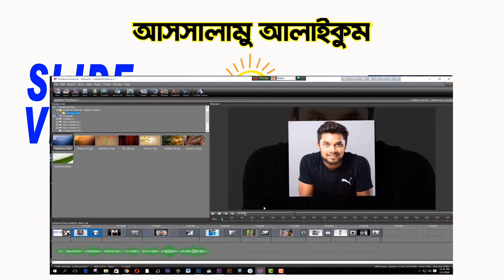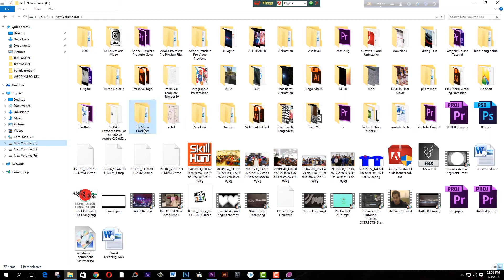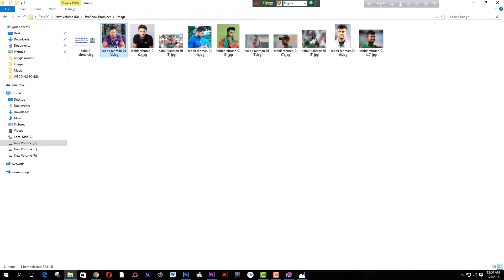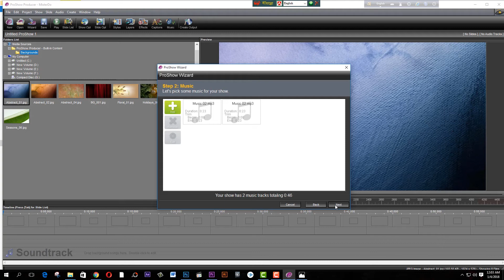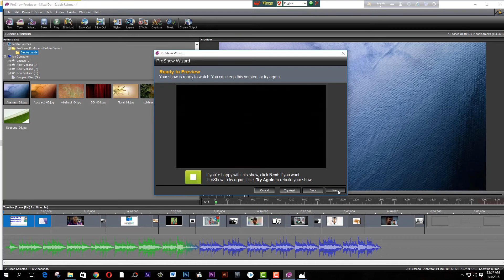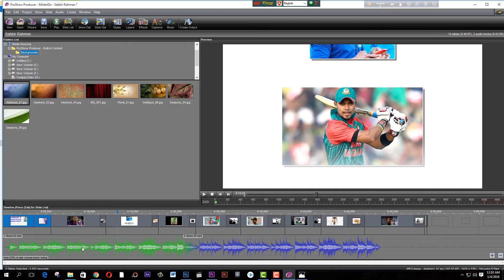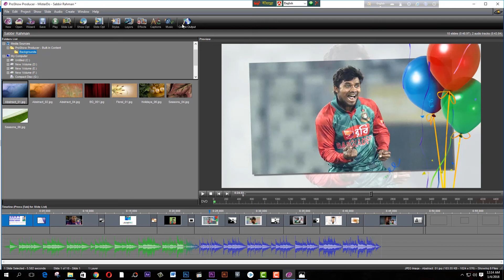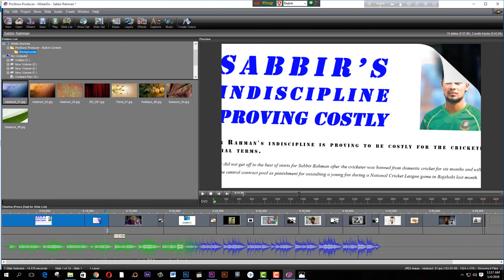ProShow Producer Slideshow Software A to Z (বাংলা টিউটোরিয়াল) for youtubers Part-01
The video shows how to create a YouTube video with ProShow Producer

ProShow Producer does not have the option to create professional quality slideshows. For those who work on slide videos in YouTube, proshow producer is a very important software

In this video i will show you how to create a video for youtube channel with the help of ProShow Producer. Here you can learn how to create ProShow Producer slide in bangla. If you like this video please share with friends.

A to z is discussed in this video about ProShow Producer. ProShow Producer is a very easy software. Few features If you try your best, you can create a very attractive slideshow by using different image, title and music for your youtube channel.

Hello friends.